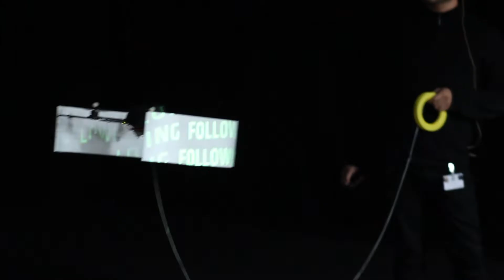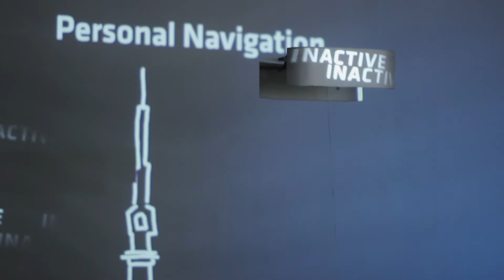Swarm Compass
The basic concept behind Swarm Compass is to help people navigate by utilizing swarm intelligence. Going beyond simple signage to swarmbased social communication services is a task that the Japanese telecommunications company NTT and the Ars Electronica Futurelab have cooperatively invested in by using the Spaxels. The swarm infotainment demonstrated by drones is a prototype designed to be used in Tokyo in the year 2020, leading visitors and residents to their destinations in a playful manner. The festival audience will witness the first steps in creating new types of social services based on swarm intelligence.